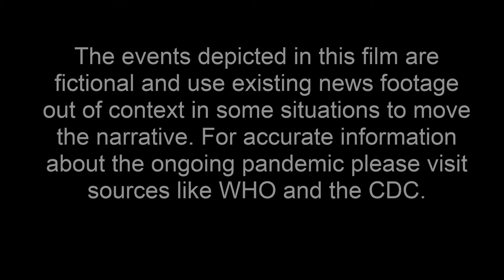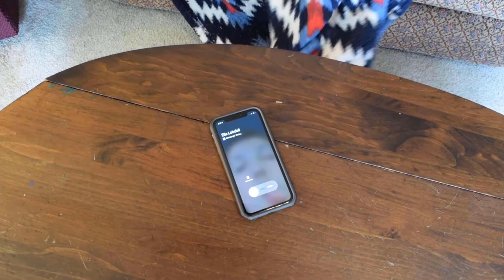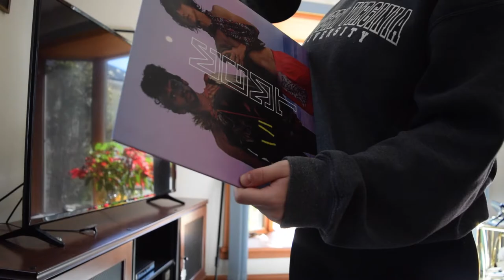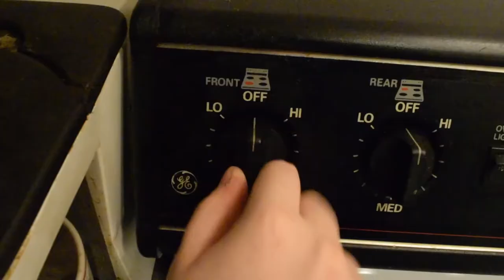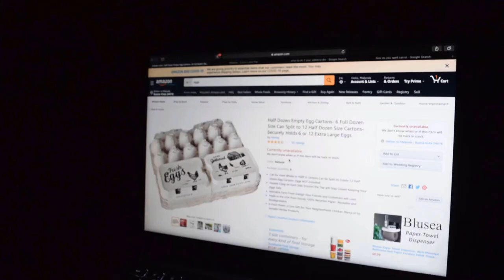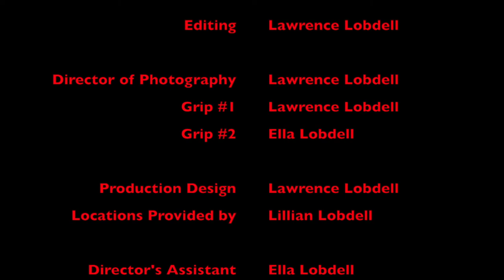Cabin Fever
Set in the near future, a young woman (Malynda Lobdell) in a high risk group for COVID-19 tries to survive in a world where any contact to the outside could cost her her life.